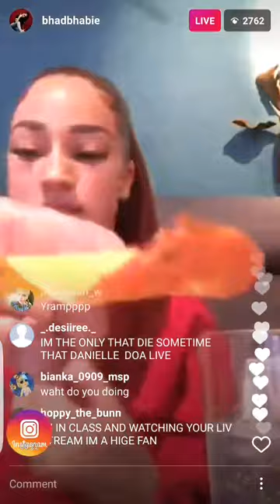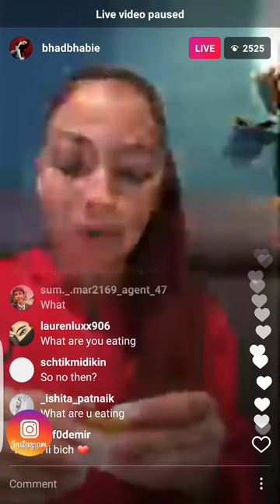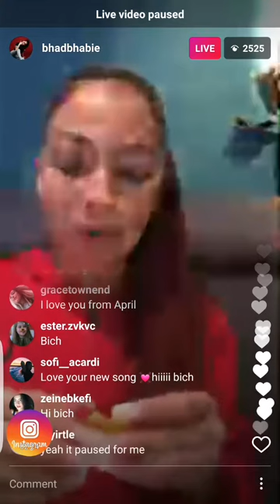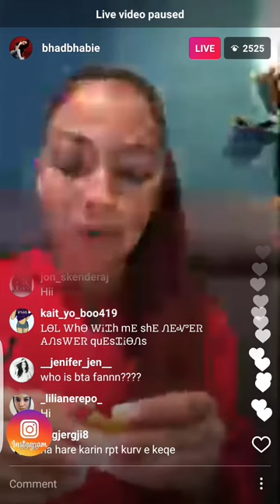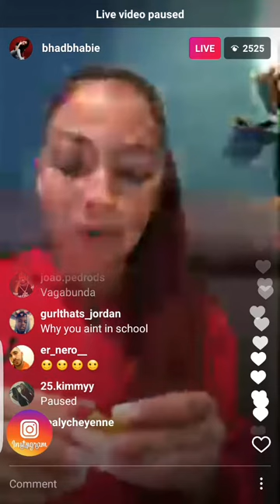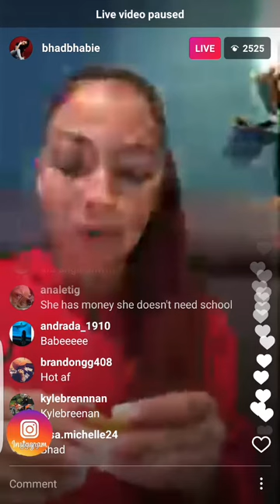DANIELLE BREGOLI LIVE ON INSTAGRAM LIVE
JACQUEES AND DEJ LOAF INSTAGRAM LIVE

CRITIC CLIQUE STAND UP!

IF YOU WANT YOU WANT TO SAY HELLO IN OUR INTRO SEND YOUR HELLO VIDEO TO THE EMAIL ADDRESS BELOW AND SEE YOURSELF ON THE BIG SCREEN OR LITTLE SCREEN ENJOY!!!

ORIGNAL VIDEO